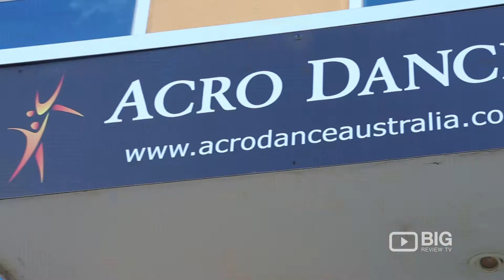Performing Arts | Acro Dance Australia | Dance Class | Melbourne | VIC | Review | Content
Acro Dance Australia | 2/82 Makland Drive Derrimut Melbourne VIC 3030 | Dance Class